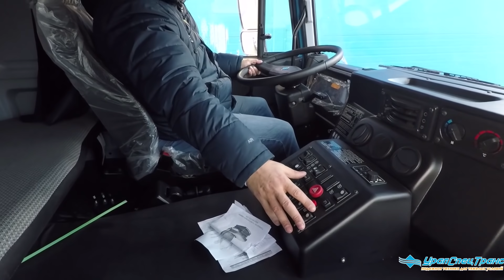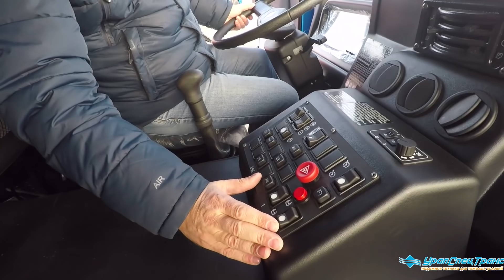Урал или Камаз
Двое из ларца - разные снаружи, схожие внутри.
Выражаем огромную благодарность Сергею за участие в съёмках ролика.